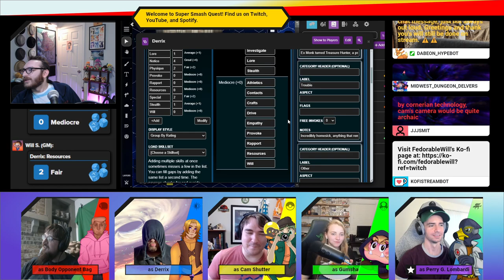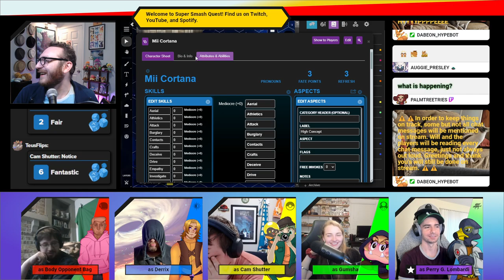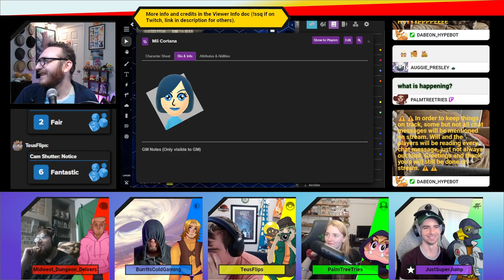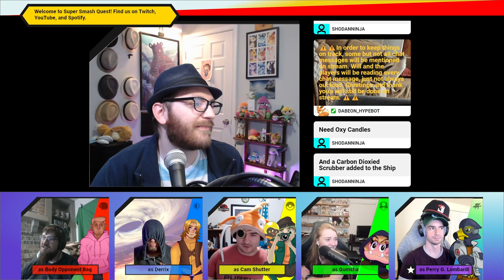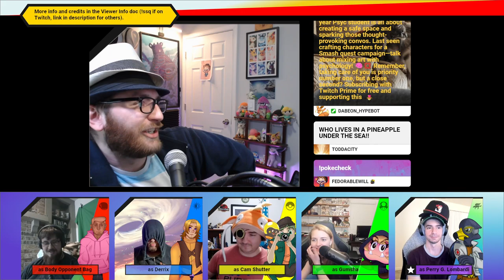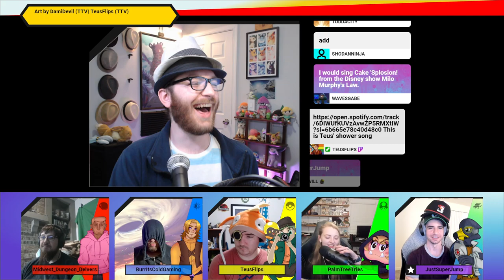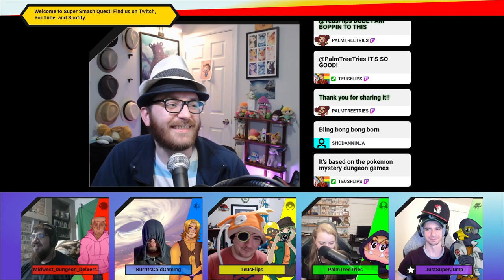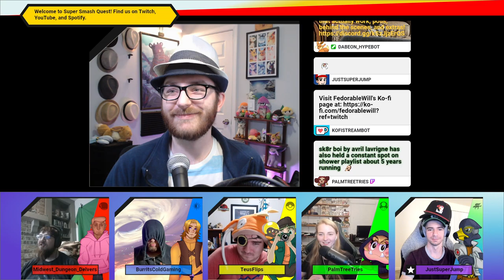Mushroom tries poison gas to "become poison" [Super Smash Quest #7]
A Tabletop RPG campaign using the Fate Core system. Set in the world of Super Smash Bros and by extent various Nintendo worlds.